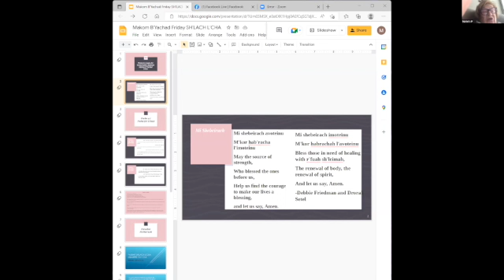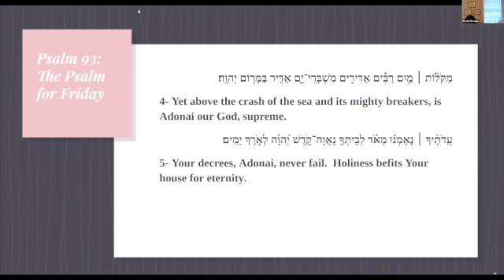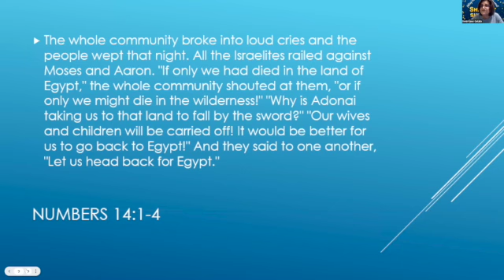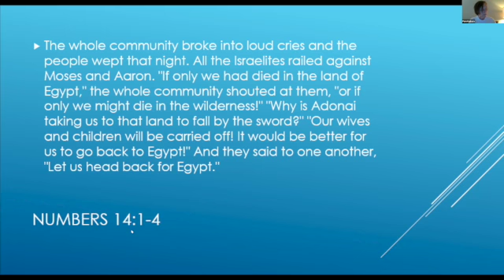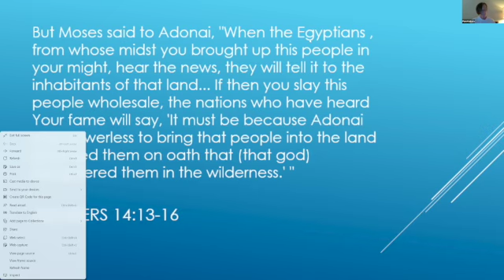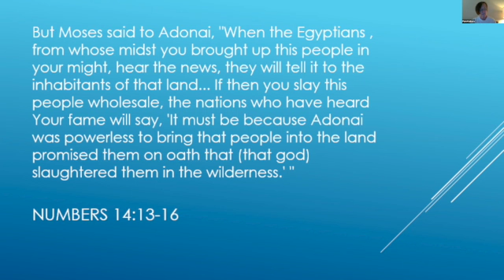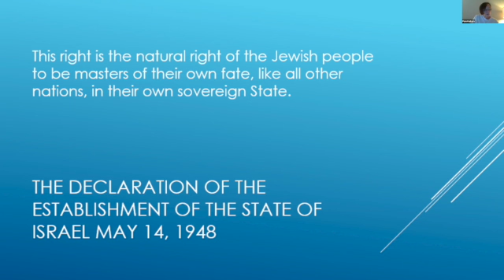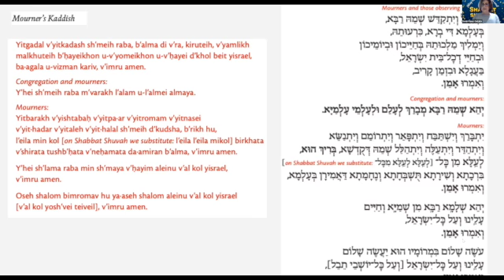Makom B'Yachad 6.24.22